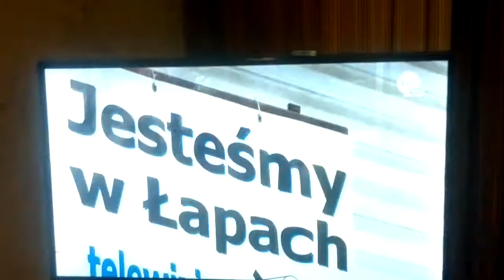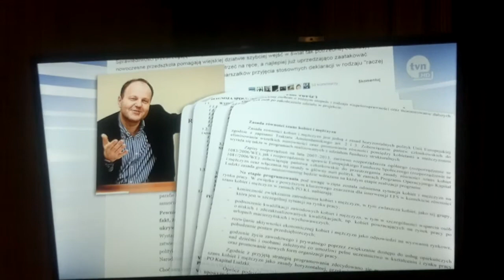GENDER NA WIOSCE!!!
WQ..ŁO MNIE DO ŁEZ!!!
Nie zajmuje się polityką ale gdy zobaczyłem w TVN byłego burmistrza-posła, który rozpieprzył w mojej wiosce dwa największe i jedyne tak duże miejsca pracy, który pieprz-zajmuje się gender to trafił mnie szlak.
Pytam się - GŁUPOTO!!! GDZIE SĄ TWOJE GRANICE???
We wiosce bieda aż piszczy i pracy nie ma a idiota za pieniądze podatników zajmuje się TAKIMI IDIOTYZMAMI!!!
Panie Czepa - jest pan IDIOTĄ!!! :(